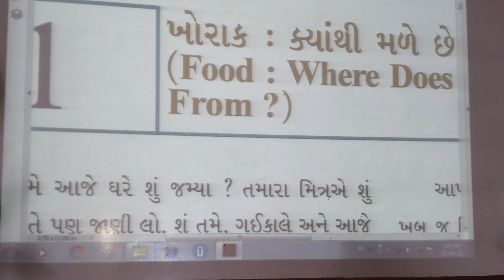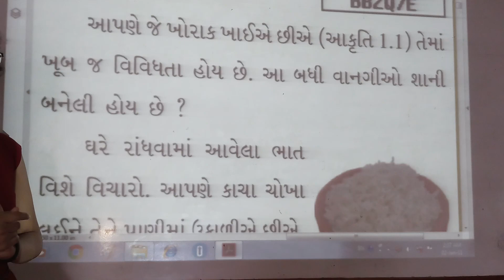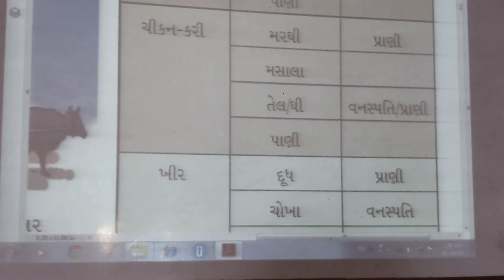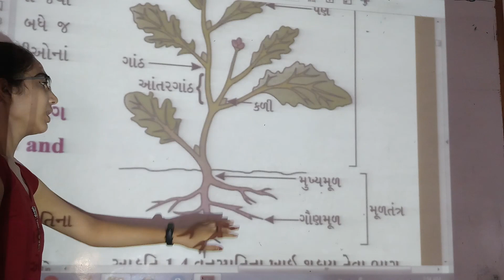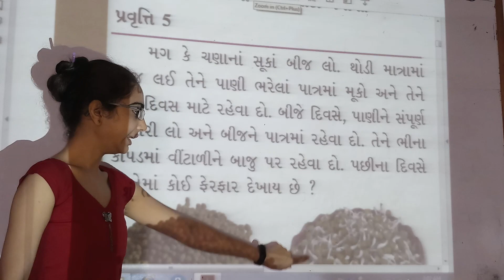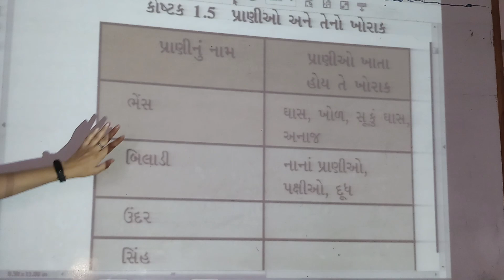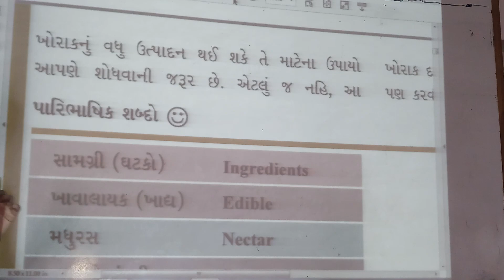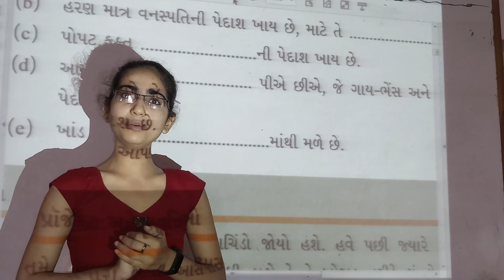Sci._Class-6th_Chap._1(Food: Where Does It Come From?)